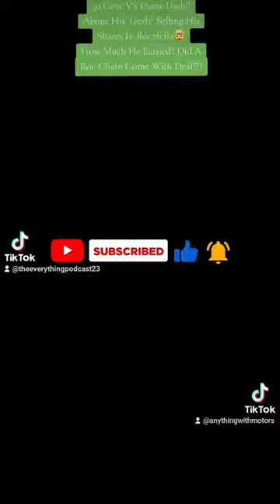Dame Dash VS Jay Z🤯 Dames Teeth!Who Won Bid On Rocafella Stake🤒 Did 50 Cent Buy it🤔 His New Business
Funny Cartoon at the end yall!!

Tiktok.com/TheEverythingPodcast
Facebook.com/AnythingWithMotors
Facebook.com/TheAnythingPodcast
Facebook.com/G-Banks
Facebook.com/MoneyMobbEnt